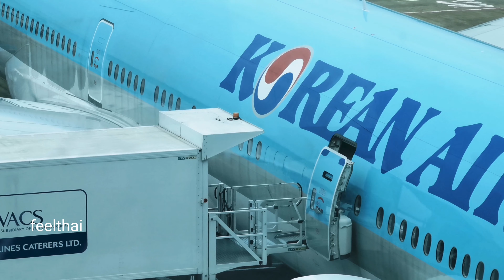เครื่องสายการบินโคเรียนแอร์ที่ สนามบินโฮจิมินห์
สำหรับคนชอบเครื่องบินครับขั้นตอนเข้าจอดที่ เทียบงวงช้าง สนามบินโฮจิมินห์